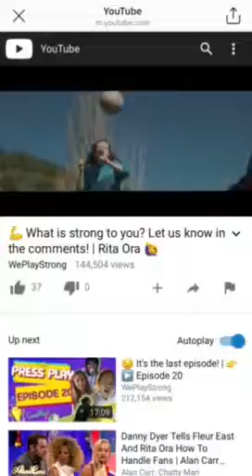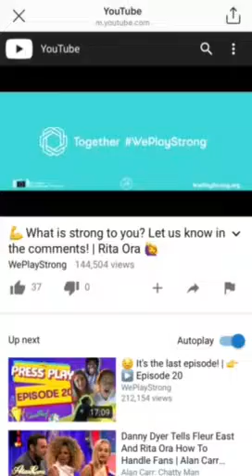UEFA Rita Ora - Strong Is Insta1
Rita Ora 'Strong is...' part of our Instagram Stories journey.
Phase 2 of WePlayStrong campaign for UEFA Women.